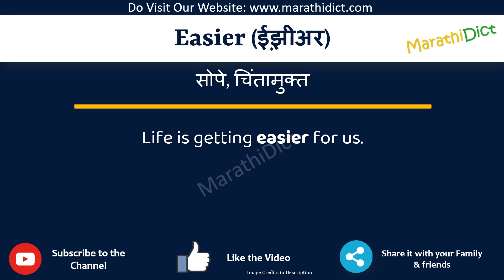Easier Meaning in Marathi | Easier म्हणजे काय | Easier in Marathi Dictionary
या व्हिडिओमध्ये तुम्हाला मराठीत Easier चा अर्थ समजेल आणि Easier चा उच्चारही शिकाल. याचा अर्थ तुम्ही Easier चा अर्थ जाणून घ्याल तसेच Easier कसे उच्चारता येईल, Easier म्हणण्याचा योग्य मार्ग कोणता आहे.

तर Easier शब्द फक्त एका मिनिटात शिका.

उदाहरणांसह Easier समजून घेऊ.